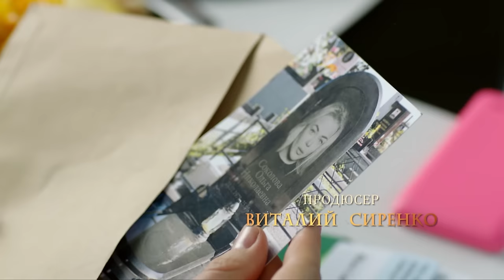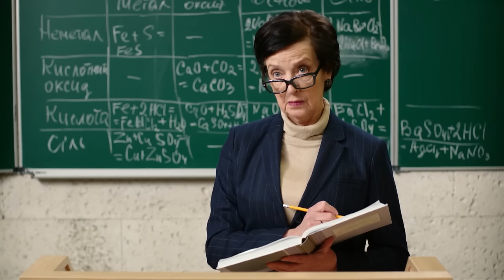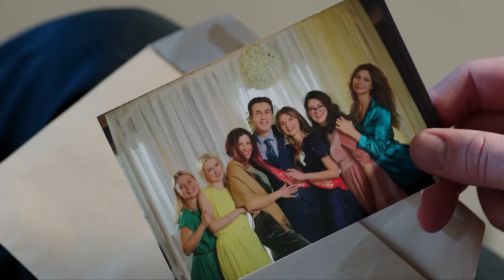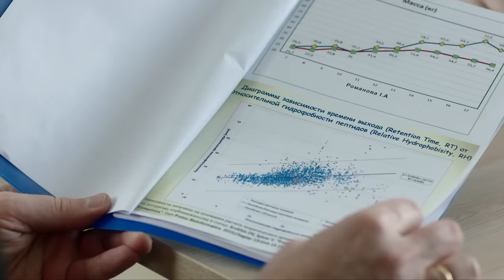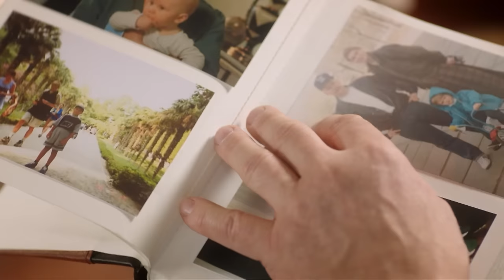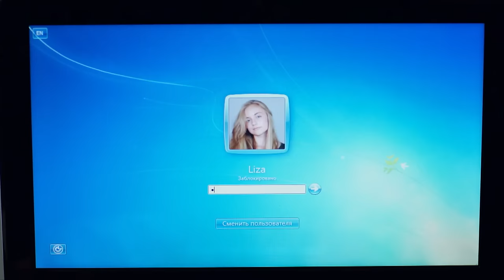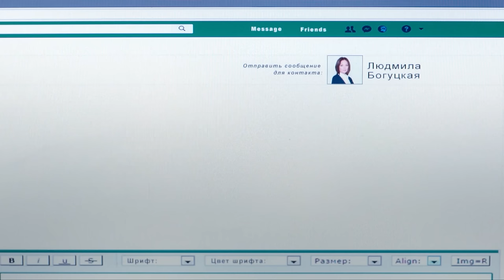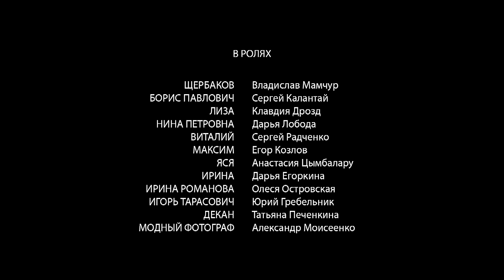POWERFUL MELODRAMA WITH ELEMENTS OF A THRILLER. ALL EPISODES. MELODRAMA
SAND CASTLE (ALL EPISODES)

The life of the Bogutsky family can be envied. Alexander is a real star in the world of medicine. His wife Lyudmila is a reliable assistant and inspirer, and his daughter Liza is an excellent student and a worthy successor to the family business. They have neither enemies nor envious people.

But one day, on Lisa's birthday, Lyudmila receives a strange message: a photograph of the grave of a friend who died many years ago. The echo of student friendship and betrayal returns from the past and demolishes the prosperous life of the Bogutskys like a sand castle...